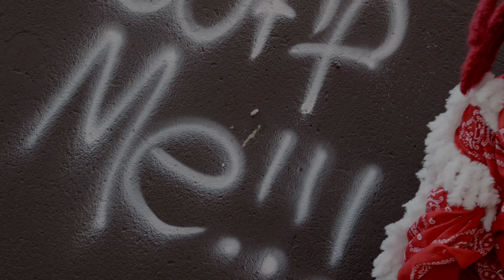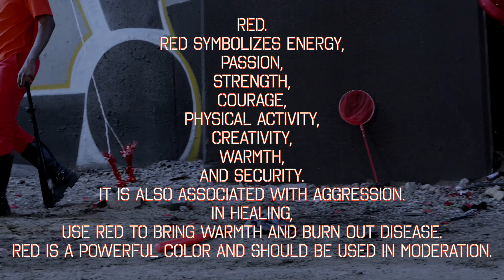Lyrical Carousel (A Hip-Hop Cypher) Ep. 1 "HOOLIGANS" Feat. Eric Dontè, Trú Hunna & Bynk Bravado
Picture a circle of minds, where each participant is both a conductor and an orchestra, orchestrating their thoughts into a symphony of words. In this musical exchange, ideas flow like melodies, bouncing from one mind to another, creating harmonies of expression. It's a gathering where the language is the rhythm, and each person adds their unique cadence to the collective composition, painting an ever-evolving masterpiece of artistry. Welcome to.. "Lyrical Carousel"!